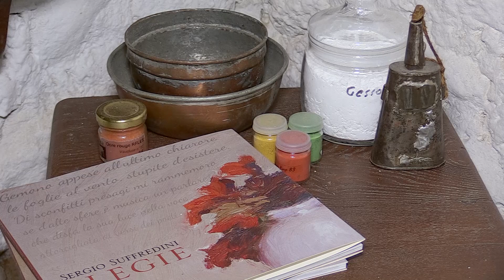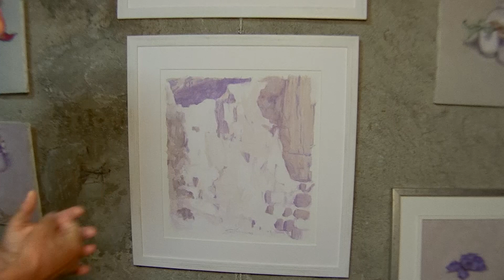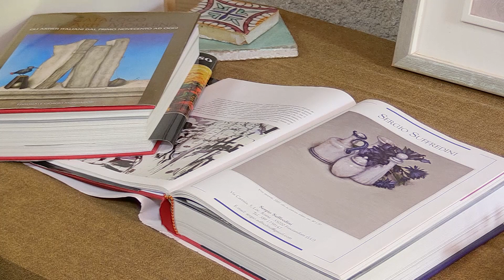Sergio Suffredini Pittore di Castelnuovo Garfagnana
NoiTv - I colori del serchio
Incontro con l'arte di Sergio Suffredini
Servizio di Abramo Rossi con Feliciano Ravera e Pierangelo Scatena